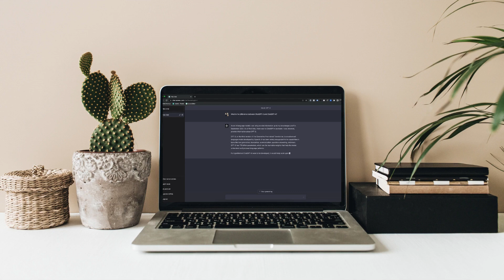The BEST Online Community Theme Days You NEED to Try!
Keeping your online community engaged can be challenging. Having designated theme days can help you create and schedule content. Here are 5 ideas for Theme Days.